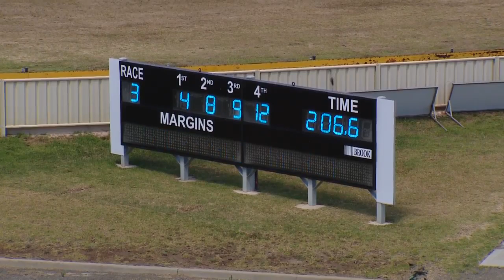GOULBURN - 28/12/2015 - Race 3 - DIVALLS EARTHMOVING MAIDEN PACE